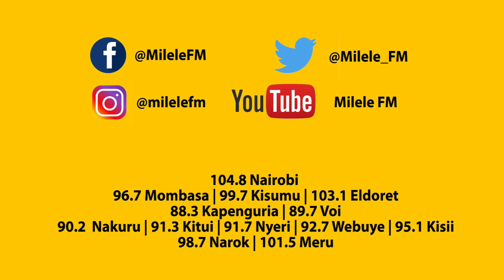Nani aliiba joke ya mwenzake? Churchil show comedian Wambilianga and Mulamwa EXPLAIN